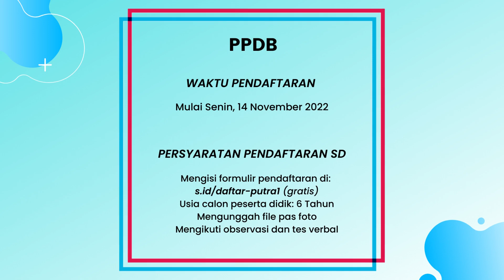Kegiatan Sekolah dan Kesiswaan SD Putra 1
Segera daftarkan putra-putri Bapak dan Ibu di Sekolah Terpadu Putra 1.